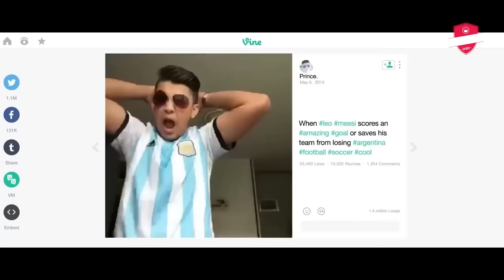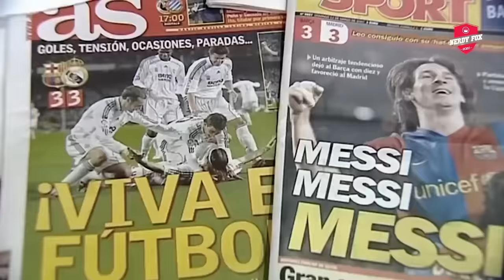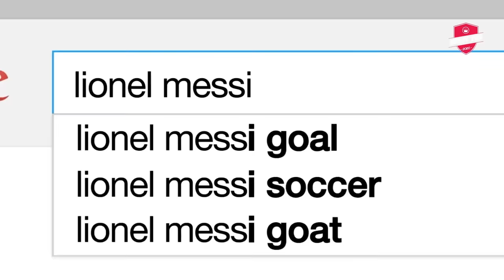Legends Talk About Lionel Messi || "He's Not Human"